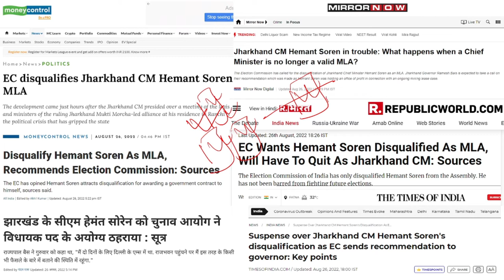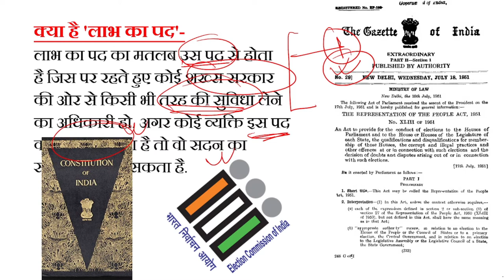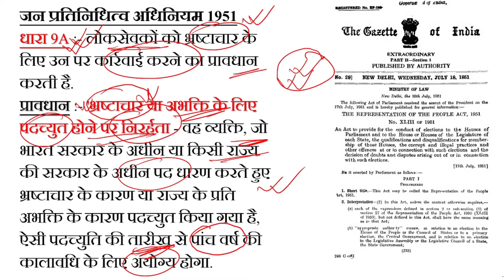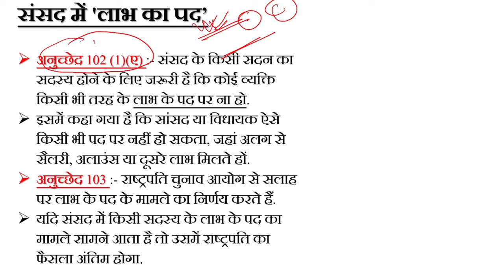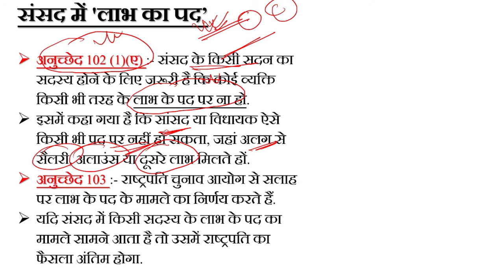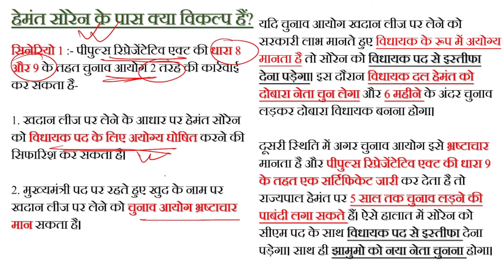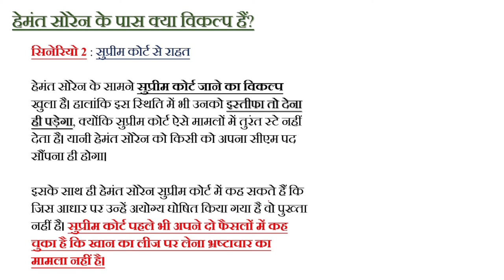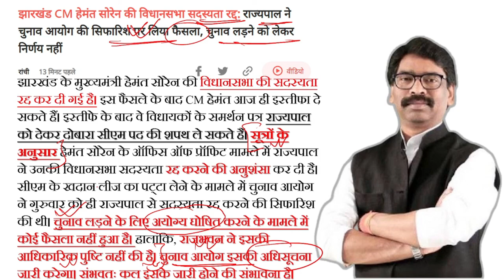Office of Profit क्या होता है? क्या Hemant Soren को Sonia Gandhi की तरह इस्तीफा देना होगा?Manthan2.0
What is Office of Profit? क्या Hemant Soren को Sonia Gandhi की तरह इस्तीफा देना होगा?Manthan2.0

Your Query
What do you mean by office of profit?
Is office of profit mentioned in Indian Constitution?
Who are exempted from office of profit?
Is governor an office of profit?
Who decides what constitutes the office of profit?
What is office of profit in India UPSC?
What is Article 142 of the Constitution of India?
Who does the emoluments clause apply to?
Can MLA become President?

Office of Profit, Hemant Soren, Jharkhand CM, Corruption Charges on Hemant Soren, office of profit UPSC, office of profit in india, office of profit list, Sonia Gandhi, office of profit meaning, office of profit in hindi, Jharkhand,

Rahul